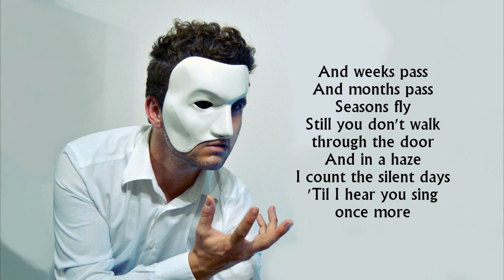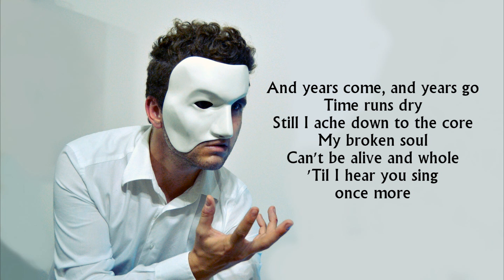Jakub Hübner - 'Til I Hear You Sing (Love Never Dies) HD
Single from Andrew Lloyd Webber's ''Love Never Dies'' Musical performed as a Cover Version by Czech Singer Jakub Hübner.

Music played by City of Prague Philharmonic Orchestra.

Recorded at JH Home Studio, september 2015.
Mixed & mastered by Jakub Hübner.